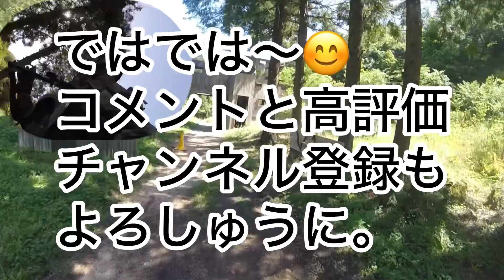山は制覇そのあとは？ 2024年5月5日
グランドゼロで行われたイベントゲームまくどー祭です。マック堺さんと一緒にサバます。